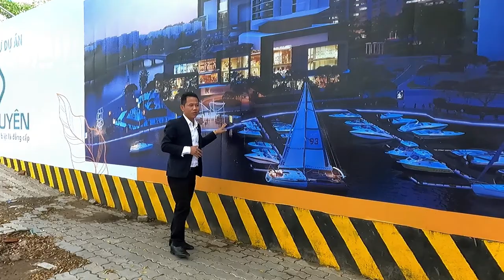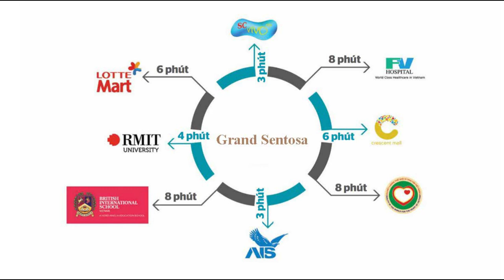Tổng quy hoạch dự án The Grand Sentosa Nhà bè như thế nào, Số lượng sản phẩm bao nhiêu?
Chính thức khởi động dự án Grand Sentosa Nhà Bè tại khu Nam TP HCM
Chính thức khởi động dự án Grand Sentosa Nhà Bè tại khu Nam TP HCM. Ngày 22/2/2022, NovaLand Group và Công ty CP Phát triển Tài Nguyên chính thức khởi động dự án Grand Sentosa, dự án hồi sinh dự án Kenton Node. Dự án thu hút sự quan tâm của khách hàng khi được hồi sinh từ siêu dự án Kenton Node, sở hữu nhiều thế mạnh của một bất động sản tiềm năng như toạ lạc ngay mặt tiền đường Nguyễn Hữu Thọ, sở hữu 2 mặt giáp sông.

Grand Sentosa quy hoạch hình thành một Tổ hợp thương mại dịch vụ và khu nhà ở cao cấp. Với tổng diện tích toàn khu hơn 8.3ha, dẹ kiến cung ứng cho thị trường hơn 2,000 sản phẩm căn hộ tiêu chuẩn resort, nhà phố thương mại,…

Grand Sentosa Novaland quy hoạch theo tiêu chuẩn cao cấp, tiện ích hiện đại và hoàn chỉnh có thể đáp ứng mọi nhu cầu sống chất lượng và nhiều trải nghiệm cho cộng đồng dân cư trong nước cũng như giới chuyên gia nước ngoài đang sinh sống làm việc tại khu Nam Sài Gòn.
Với vai trò là Nhà phát triển dự án, đồng hành với Công ty Tài Nguyên và dự án Grand Sentosa, Novaland Group sẽ đóng góp nguồn lực và kinh nghiệm dồi dào của công ty để xây dựng dự án trở thành một công trình biểu tượng tại vị trí cửa ngõ khu Nam Sài Gòn. Sau khi hoàn thiện, Grand Sentosa góp phần kiến tạo nên một diện mạo đô thị mới hiện đại, năng động, nâng tầm vị thế cho khu vực Nam Thành phố.

Với bề dày kinh nghiệm đầu tư và phát triển bất động sản trong 30 năm cộng hưởng với sức mạnh từ hệ sinh thái toàn diện của Novagroup. Tập đoàn NovaLand cam kết phát triển và đưa dự án Grand Sentosa vào vận hành theo đúng tiến độ dự kiến trong năm 2024.

Grand Sentosa vốn có tên gốc Kenton Residences tọa lạc tại xã Phước Kiển, huyện Nhà Bè, do Công ty Tài Nguyên làm chủ đầu tư, khởi công năm 2009. Dự án gồm 9 tòa nhà với 1,640 căn hộ, tổng vốn đầu tư 300 triệu USD.

Đầu năm 2010, dự án mở bán 100 căn hộ giai đoạn một, giá 1,566 – 2,250 USD/m2. Đến giữa năm 2010, thị trường bất động sản rơi vào tình trạng đóng băng khiến dự án bị ngưng trệ.

Thông tin tổng quan dự án Grand Sentosa
🔹 Vị trí dự án Grand Sentosa: 116A, đường Nguyễn Hữu Thọ, xã Phước Kiển, Huyện Nhà Bè
🔹 Diện tích dự án Grand Sentosa: 10.8 ha
🔹 Quy mô dự án Grand Sentosa: 16 tòa tháp
🔹 Mật độ xây dựng dự án Grand Sentosa: 23%
🔹 Diện tích phủ xanh 77%. Hồ bơi rộng 2.000m2.
🔹 Tổng diện tích hầm xe: 80.582m2
🔹 Sản phẩm bao gồm: Căn hộ, Shophouse, Khách sạn, Trung tâm thương mại….
🔹 Diện tích căn hộ: 61m2 – 145m2; gồm căn 1 phòng ngủ, 2 phòng ngủ, 3 phòng ngủ …
🔹 Tiện ích dự án Grand Sentosa: Khu công viên ven sông 14ha, Bệnh viện quốc tế, Trường đại học quốc tế, Văn phòng cho cho thuê, Khách sạn 5 sao, Khu mua sắp thương mại cao cấp, Phòng gym, Spa, Siêu thị…

Tin về Tiến độ dự an Grand Sentosa Nhà be mới nhất
Grand Sentosa Novaland
Dự an Meyhomes Phú Quốc
Dự an Novaland Nhà bè
Bán căn hộ Grand Sentosa
Thông tin về dự an Aqua City
Dự an Aqua City Đồng Nai
Grand sentosa gst

✔ Xem thêm nhiều dự án đầu tư nổi bật tại đây :
Trân trọng!